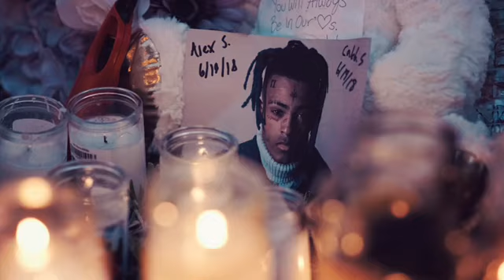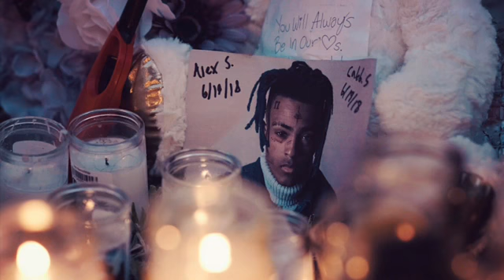Unknown Temptation Prod.OmarOrtiz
REST IN PEACE X. MADE THIS FOR YOU